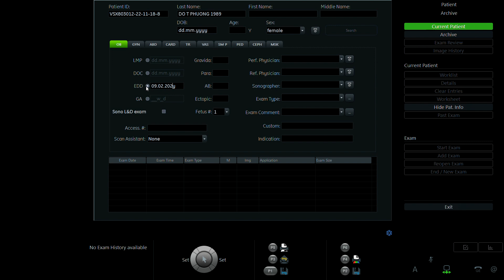ĐỖ THỊ PHƯƠNG 1989